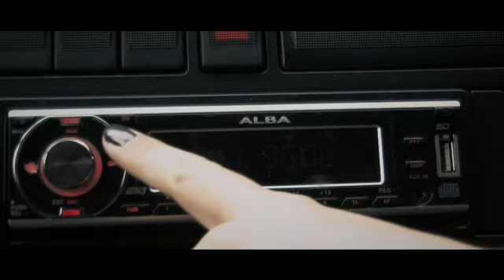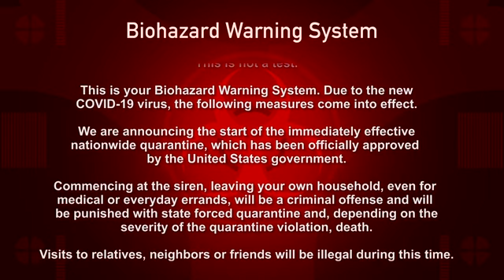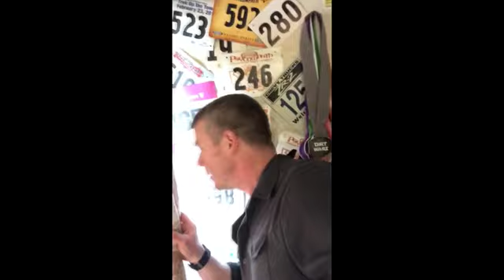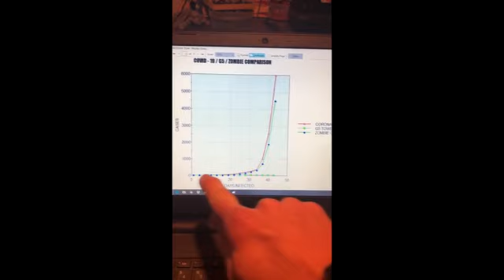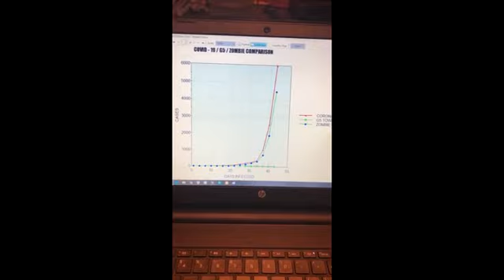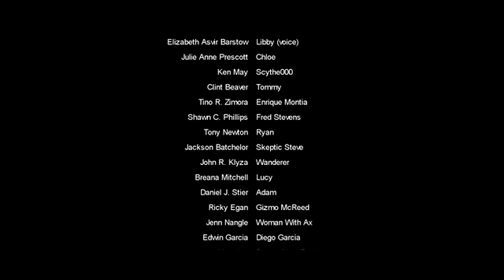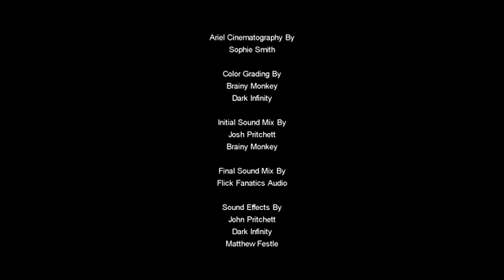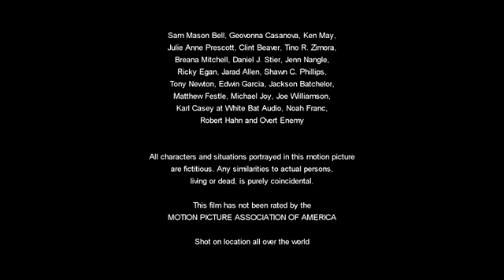5G(Network) Zombies 2020 full movie